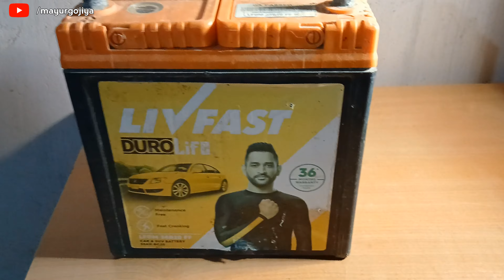how to repair lead acid battery // car battery repair // inverter battery repair // mayur gojiya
Namaskar dosto aaje aapko bataunga ki kya ham car battery ya inverter ( lead acid) battery ko repair kar sakate hai . Or agar kara sakate hai to kese karana hai . Is video me aapko a to z janakari milegi

1 ~ mayur gojiya,
2 ~ battery repair,
3 ~ lead acid battery,
4 ~ lead acid battery repair,
5 ~ lithium battery repair,
6 ~ car battery repair,
7 ~ battery thik kese kare,
8 ~ battery ki gravity kese thik kare,
9 ~ battery ki gravity kese uthaye,
10 ~ battery repair kese kare,
11 ~ battery me konsa pani dale,
12 ~ dead battery repair kese kare,
13 ~ battery ka ak sel repair kese kare
14 ~ best car battery
15 ~ how to repair lead acid battery